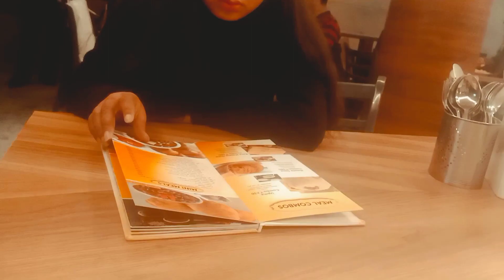Chandigarh Sector 19 || Pallika Bazar || Shopping || Jpandmomvlogs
Chandigarh sector 19#chandigarh#palikabazar#shopping#viral#food#enjoy#jpandmomvlogs